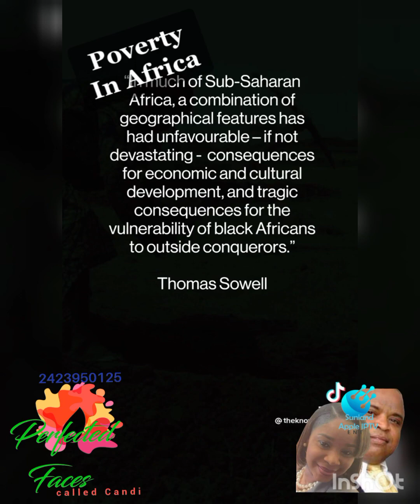Unfavourable Environment and Chronic Poverty#